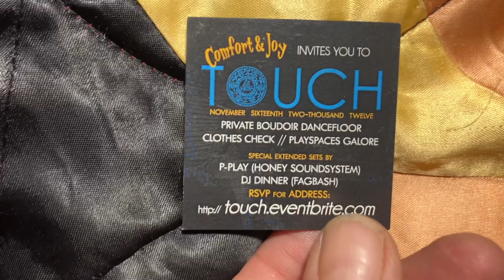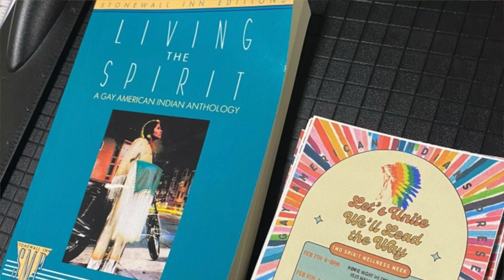Two Spirit Queericulum Call for Participation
You are invited to become a part of this special event.